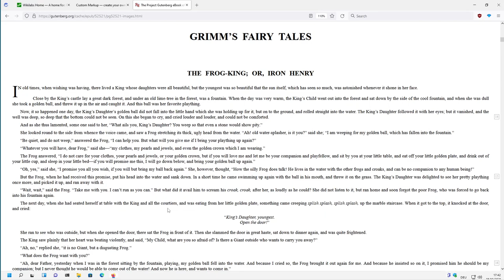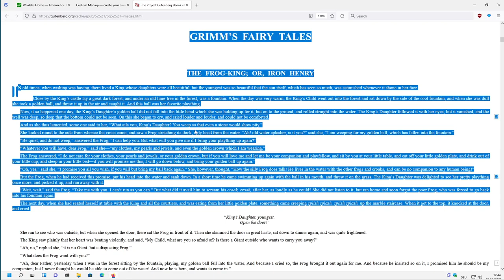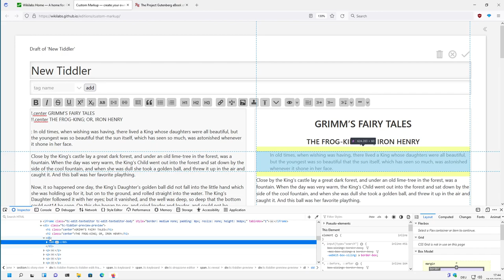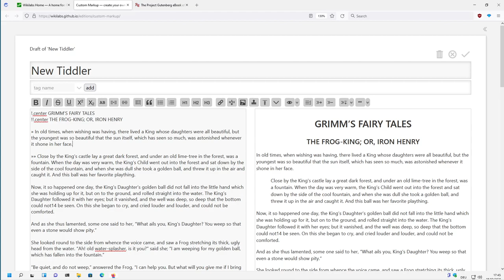Custom Markup Indent Paragraphs 02